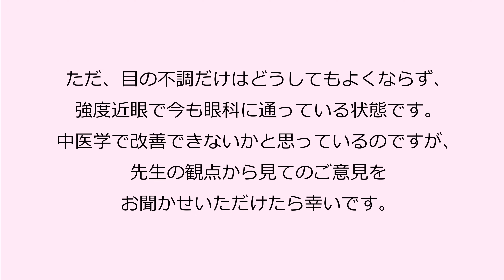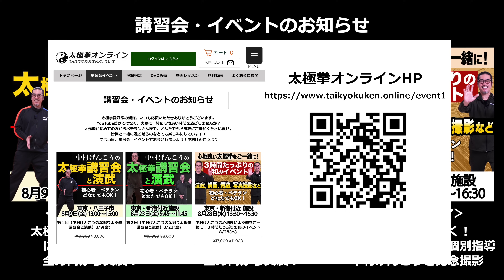知識！太極拳と身体。中医学観点での眼&お知らせ！【太極拳解説】わかりやすく解説。初心者からベテランまで誰でも気軽にできる心地良い中村げんこうの太極拳、簡化24式太極拳・健康・瞑想・養生・陰陽・癒し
【中村げんこう講習会・イベント！】心地よく一緒に楽しみましょう。皆様のご参加お待ちしています。詳細＆お申し込みは以下のリンクよりご覧くださいませ。
皆様と直接お会いして太極拳の心地良さ、素晴らしさを共有したいです。
中村げんこうの講習会・イベントは、初めての方からベテランさんまで、どなたでもお気軽にごご参加いただけます。演武や講習を見るだけでもOK、途中で休憩してもOKです。
講習会ではテーマを深掘り！&演武
イベントでは参加者からの質疑にお応え＆個別指導、演武、記念撮影もあります。
心地良く楽しい時間を過ごしましょう。お会いできるのが楽しみです！
全方向から動作を確認してもっともっと太極拳を楽しみたい方！ぜひ太極拳革命！という新作動画をご覧ください。
こんな動画今までなかった！全方向から動きを確認、同時進行の太極拳革命！簡化24式太極拳・32式太極剣・入門初級太極拳DVD発売予定の新作動画がYouTubeでご視聴いただけます！現在発売中の人気DVD動画もお楽しみいただけます！

【太極拳理論検定】
❗️スピード学習太極拳を【無料】でご視聴いただけます❗️
１時間３０分の動画を今すぐ無料で見る！

【最短で覚える簡化24式太極拳】

まず最初にこちらの動画をご覧になっていただくとより理解しやすいと思います。
※24式、剣、初級、基礎など、疑問に思うこと、知りたいこと。できるだけお答えしようと思っています。配信動画で解説していきますので、ぜひたくさんご質問ください！これからも皆様が見たい動画をつくりたいです。一緒につくっていけたら、もっともっと太極拳が楽しめると思っております。

太極拳はヨガや禅と同じように心のリラックス効果も高く、動く瞑想とも言われている太極拳を気軽に取り入れて心地良い毎日に！
初めての方からベテランまでどなたにもオススメ。癒しだけではなく、呼吸を整え、疲労回復・ストレス解消・アンチエイジング・更年期症状改善・鬱改善など、様々な健康効果を感じることができることでしょう。
剣術、槍術、太極拳の武術家。
総合42式 太極拳    国際大会 金メダル
総合42式 太極剣　国際大会 金メダル
槍術　国際大会　銀メダル
剣術　国際大会　銅メダル
1988年から2011年までに
合計で40個以上のメダルを獲得。
【今よりもっと太極拳が好きになる！】
【今よりもっと太極拳が面白くなる！】

このチャンネルは太極拳愛好家の皆様、始めたばかりの方、またこれから太極拳を始めたい方へ。
日常に太極拳を取り入れて【心地良い素敵な太極拳ライフ】をご一緒にできたら、という気持ちで配信しております。
内容は誰でも気軽に太極拳に触れることができるものや、覚え方、上達へのコツ、套路練習など。
ストレッチ、入門太極拳、初級太極拳、簡化２４式太極拳、総合42式太極拳、太極剣、八法五歩、動く瞑想、気功。
癒しの音楽と共に誰でも気軽に参加できる【おはよう太極拳】など。

私自身、毎回、どんな企画が良いかな、どんな内容だと観ていただけるかな？と考えるのも楽しく、ここまで続けてまいりました。おかげさまで配信動画も８００本を超え、応援してくださっている皆さまに感謝の気持ちでいっぱいです。
まだまだ伝えたいこと、共有したいことがつきませんのでこれからもどうぞ宜しくお願い致します。

コメント、ご意見ありがとうございます。全て読ませていただいております。
大変励みになり、続けていく意欲になります。

本日も穏やかな素敵な1日を！